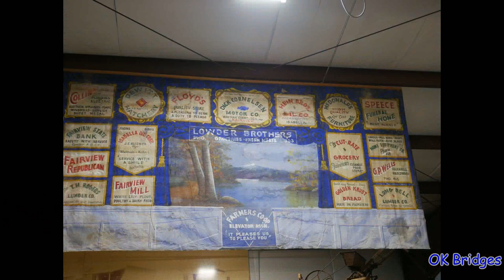Highlights of the 2020 Major County Threshing Bee, Fairview, Okla.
The Major County Threshing Bee, or simply the Fairview Show as it is often called, is an annual show held the last weekend of September on the grounds of the Major County Historical Society in Fairview, OK.

As you may notice by the audio, the show was a bit breezy this year.

The Fairview Show is one of the few, if not only shows in the US that demonstrates steam-powered house moving.